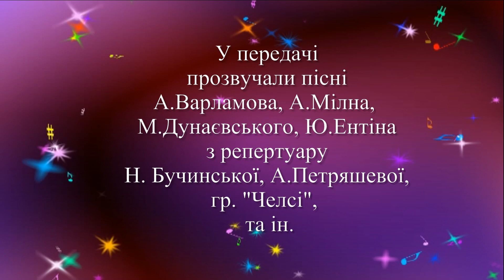Телевизионный проект "Будь звездой!" (6 сезон) выпуск №8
Сегодня мы расскажем вам об отчетном новогоднем концерте проекта, в котором была показана наша работа за первое полугодие.Можно смело сказать, что этим концертом мы открыли наш Новогодний марафон! И  концерт был  необычным! Он был ЧУДЕСНЫМ! И назвали его не случайно «Чудо придет!»